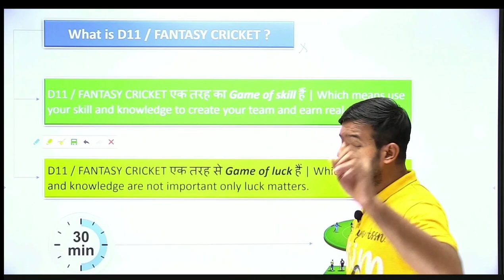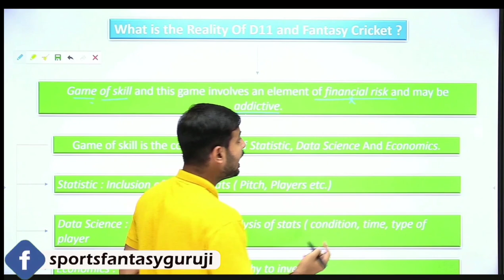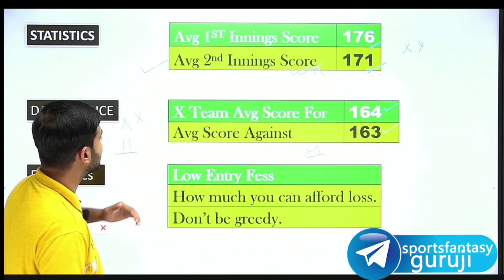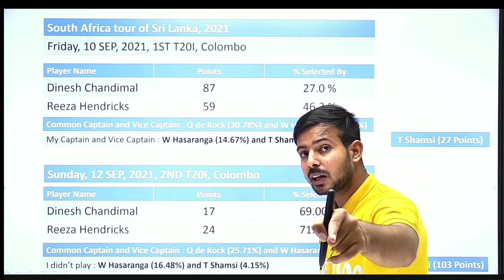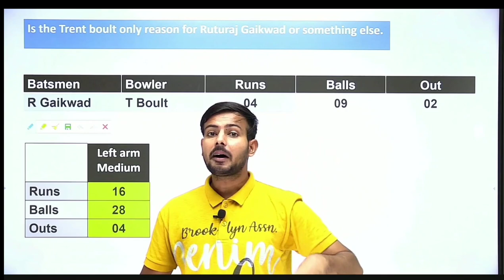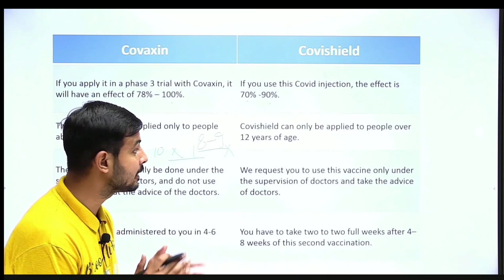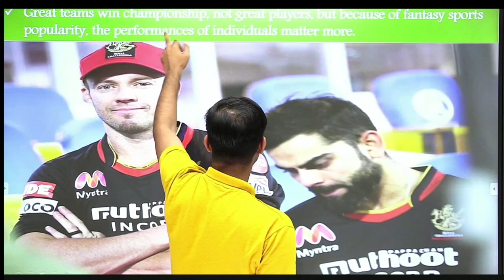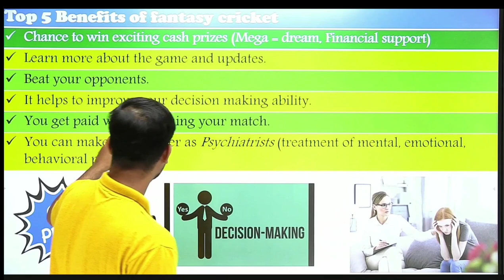Dream11 Kaise Khele | Dream11 Me Loss Cover Kaise Kare | how to cover loss on dream11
Dream11 Kaise Khele | Dream11 Me Loss Cover Kaise Kare | how to cover loss on dream11 | dream11 loss recover

1. All credit for copyright material used in video goes to respected owner.

2. The Prediction shown in the videos are my thoughts and thinking based on my experience and you are not force to adapt the same and you are free to predict your own.

3. This game involves an element of financial risk and maybe addictive. Please play responsible and at your own risk.